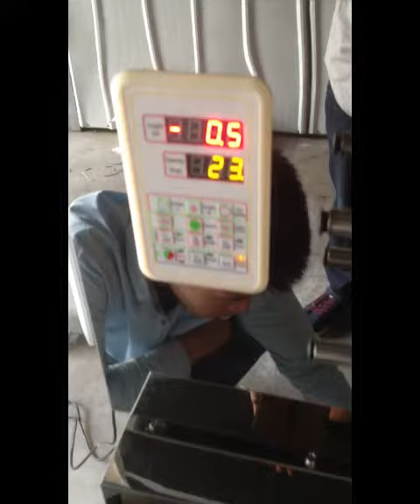small tea bag packing machine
Name: Aaron
HENAN DONGDING HEAVY INDUSTRY EQUIPMENT CO., LTD